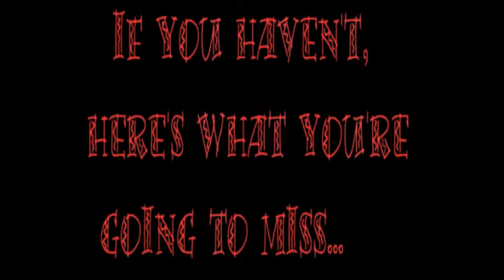Mountain Pine Yearbook Commercial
Mountain Pine High School in Mountain Pine, Ark., created this commercial to promote sales of their 2013 yearbook.